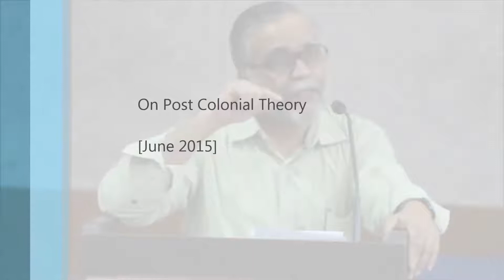A K Ramakrishnan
Talk delivered on 5 th june 2015 at M.G.University On Post Colonial Theory.